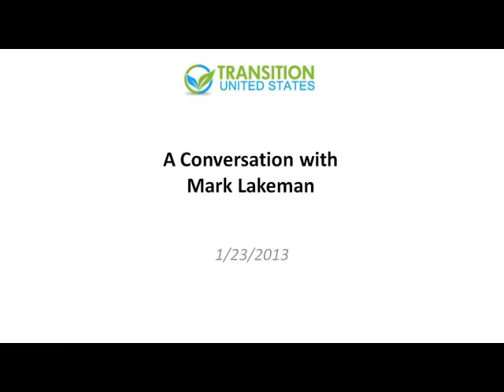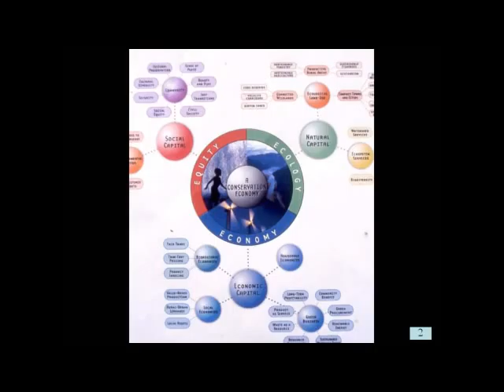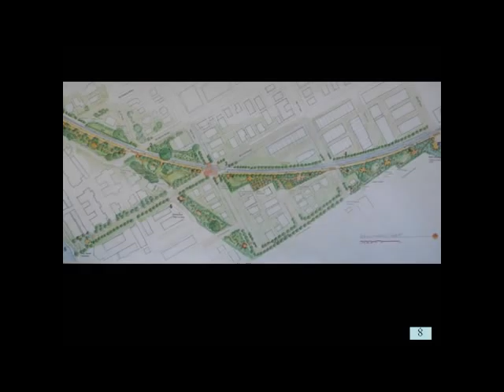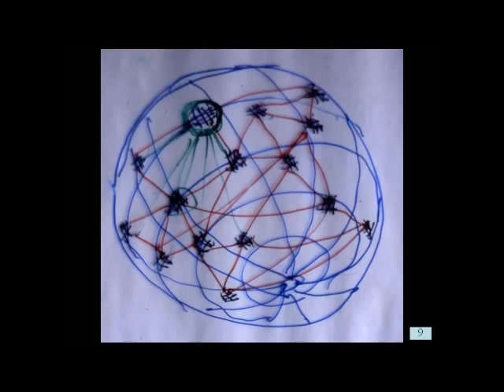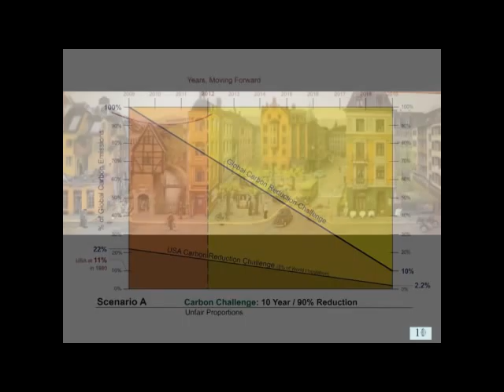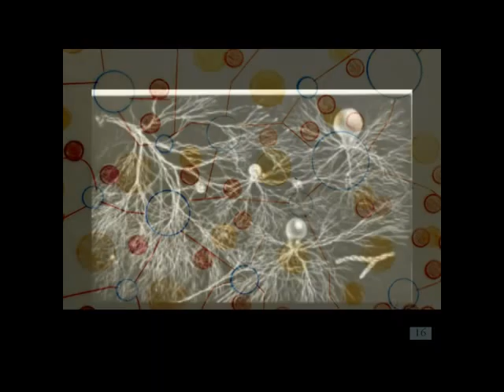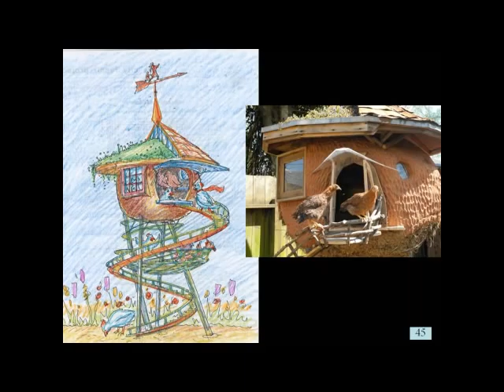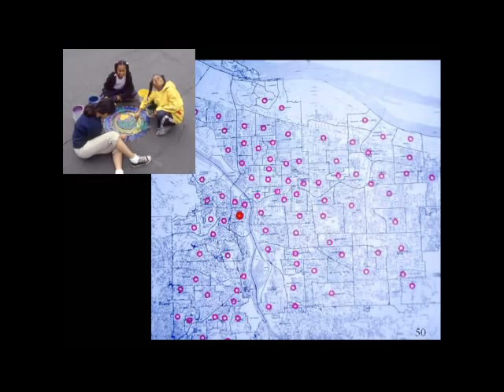A Conversation with Mark Lakeman of City Repair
A pervasive cultural epiphany is blossoming in Portland, Oregon. Perhaps like nothing quite seen before, it consists of innumerable small and simultaneous revolutions that are not coordinated, and yet stem from a common impulse . One of them, key for all the rest, is process for transforming ordinary street right of ways into community gathering places. Called "Intersection Repair", this way of legally reclaiming streets has enabled citizens across the city to facilitate a vast new spectrum of cultural activities in every locality, literally providing a cultural crossroads where transitional localization projects are being realized, and are expanding from each of these nodes of action.

Please accept our apologies for the parts with poor audio quality.  We did our best to clean it up and thought it was still worth hearing despite a few pops and cracks.